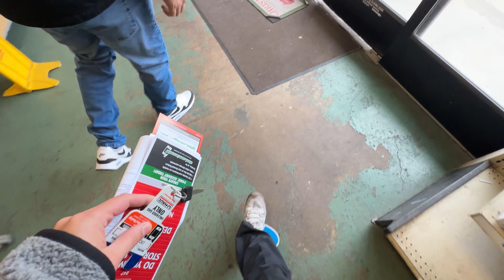WE BOUGHT A HOUSE!!!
After so many months of house hunting we FINALLY Found a Home🥲🏡

Majority of the Music PROD by DEE B / LuKrembo / Ryan Little 🎵